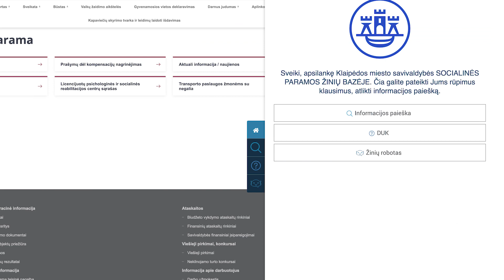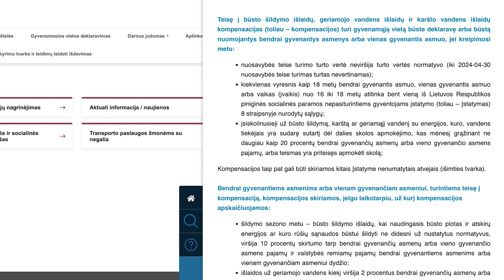Įdiegta Socialinės paramos žinių bazė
Nuo šiol visa informacija apie socialines paslaugas ir išmokas – vienoje vietoje. Klaipėdos miesto savivaldybės interneto svetainėje įdiegta Socialinės paramos žinių bazė, kurią rasite skiltyje GYVENTOJAMS → SOCIALINĖ PARAMA.
• Laukelyje INFORMACIJOS PAIEŠKA nurodžius, kokios informacijos ieškote, pateikiami visi užklausą atitinkantys rezultatai, aukščiausiai sąraše – tiksliausiai įvestą frazę atitinkanti informacija.
• DUK skiltyje galima susipažinti su atsakymais į dažniausiai užduodamus klausimus.
• Klausimus taip pat galite pateikti ŽINIŲ ROBOTUI. Tai dirbtiniu intelektu grįsta kompiuterinė programa, skirta konsultuoti gyventojus. Klausimus pateikite glaustai. Pasirinkus garso ikoną, galite išklausyti „Žinių roboto“ informaciją balsu. Pateikiamas vienas arba keli galimi atsakymai, pasirinkite iš siūlomų variantų ir susipažinkite su informacija išsamiau.